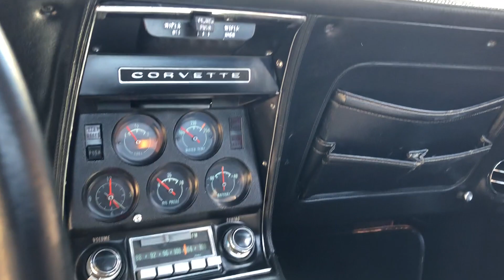A very original 1971 Nevada Silver Corvette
This very correct frame on restored 1971 Corvette that was owned by me back in the later 90's. When I moved to the Carolinas a friend of mine wanted me to sell this car to him & his father. After a few years of going back and forth I finally decided to sell the corvette to them.

Well, over the past 19 years I've only seen the vette a few times and as fait may have it the corvette is back in my possession and has only been driven less than 1000 miles.

I realize its a base motor vette but being that it was frame on restored, its all numbers matching including the entire drive train, carb, distributor, starter, expansion tank, radiator etc. and the fact that it has never been hit it is a super well preserved example of a 1971.

Oh, and the color is the second rarest of 1971 with only 1,177produced in this color. You don't see many Nevada Silver 1971's.

It's just a very very nice clean example of a 1971 Corvette.